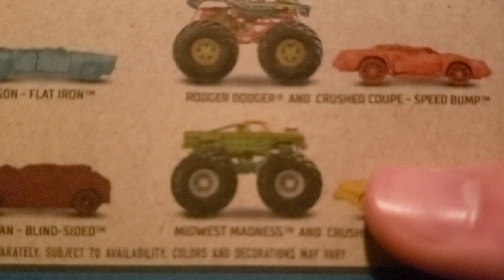Matthew Rodriguez World Toy Review Hot Wheels Monster Trucks Bone Shaker and Rodger Doger